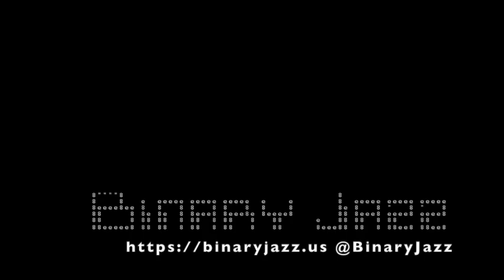Binary Jazz - Episode 10000000: Equal Temperament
Gary brings a topic this week and Allison and Chris wonder if the topic is relating to the moods of twins, cake or the balancing of stairs. Also, passion about chili, the wrong way to cook an omelette, wooden spoons, choose your own adventure foods...basically we talk about food a lot.